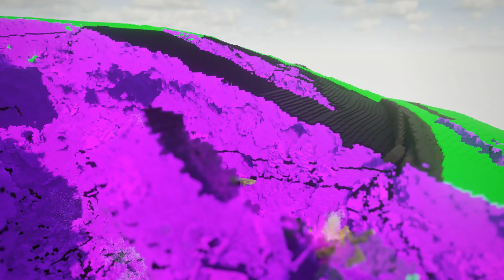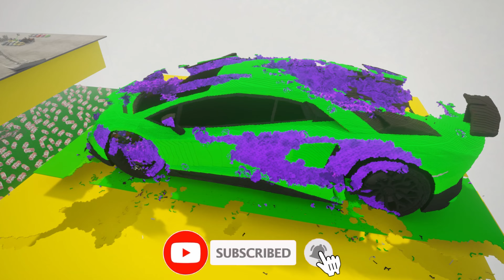CARS vs LAMBORGHINI AVENTADOR in Teardown!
Hello everyone, in this video you will see how cars crash into various mods in this video there will be LAMBORGHINI AVENTADOR with epic moments and crashing and destruction effects in the game Teardown physics

Don't forget to support the author 👍!